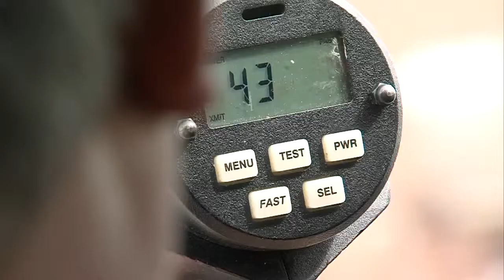Officers working on slowing down Third Street